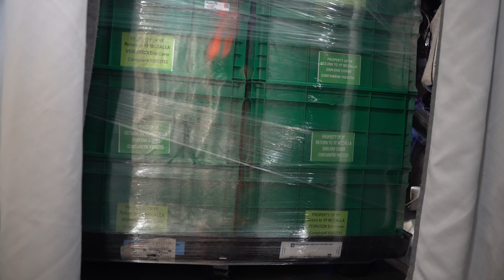We're Still Expediting! | Let's Catch Up!